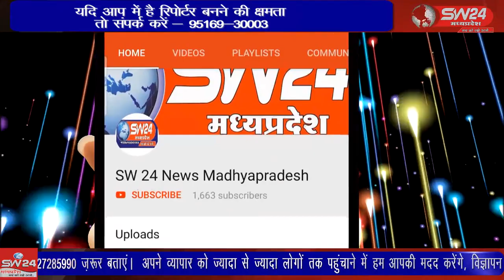जिला दंडाधिकारी खरगोन के नाम तहसीलदार मुकेश बामनिया को आवेदन सौंपा।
गुरुवार को नगर के टेंपो चालक संघ द्वारा टोल नाका संचालक द्वारा अवैध वसूली करने को लेकर जिला दंडाधिकारी खरगोन के नाम तहसीलदार मुकेश बामनिया को आवेदन सौंपा।